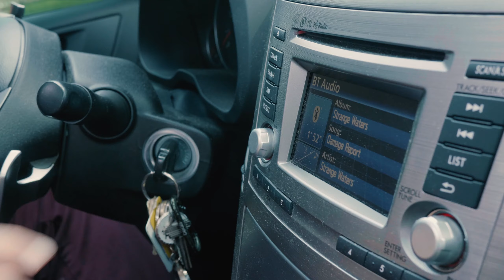Be a Good Neighbor Week 2019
What comes to mind when someone asks "What does it mean to be a good neighbor”? Be A Good Neighbor Week is about helping others, it's about planting a seed and giving sunshine to those in need.

Participate in one project or multiple, the choice is yours.

NeighborLink invites the community to join them on July 8-13th for Be A Good Neighbor Week where you will get to spend time connecting to the community and serve our neighbors.

DETAILS:
* All projects will be outdoor projects such as painting, yardwork, staining decks (roofing projects also available).
* No special skills are required.
* There will be projects available in the early evening and on Saturday as well.
* Projects will be assigned starting the week of June 24.
* These are perfect service projects for businesses, churches, individuals, families, groups of friends, retirees or just about anyone!

TO SIGN UP:
* RSVP on our Facebook event.
* Sign up for the day(s) you want to participate.
* List if you are bringing a group or signing up as an individual.
* If bringing a group, send the number of people you think will be in your group.
* Note what kind of project(s) you prefer (if you have a preference)- yard work, painting, staining decks, roofing project.